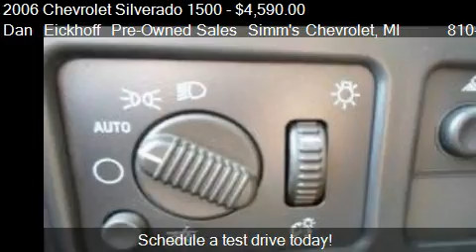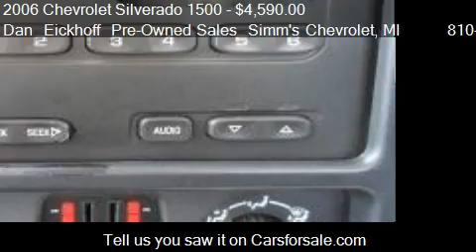2006 Chevrolet Silverado 1500 W/T - for sale in Clio, MI 484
Dan  Eickhoff  Pre-Owned Sales  Simm's Chevrolet

Come test drive this 2006 Chevrolet Silverado 1500 W/T for sale in Clio, MI.

Here is another great buy from Simms Chevrolet. This truck is ready to work or play whatever you need. truck has been through service and ready to go. This truck wont last long call or stop by Simms today and we will show you how easy it is to buy a vehicle.